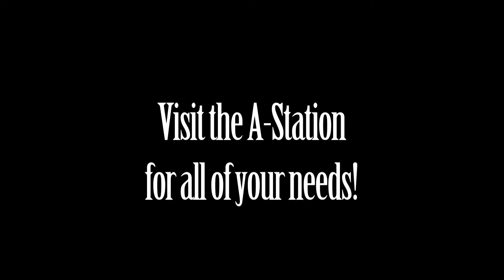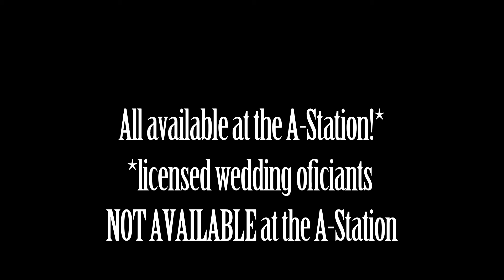Muffins 3.0: The Cullening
In the final part of our Muffins trilogy, Cullen Wentsworth learns what exactly is available at the A-Station.